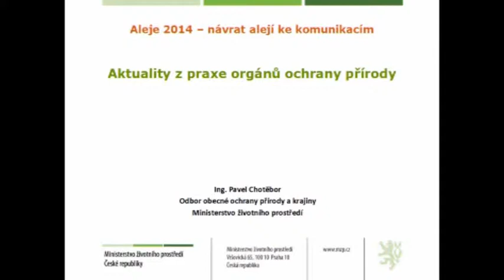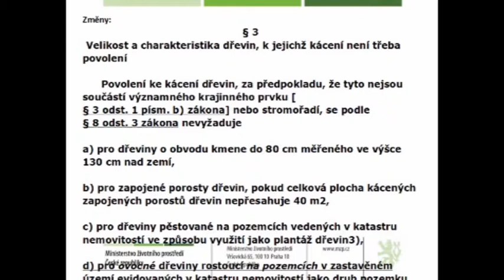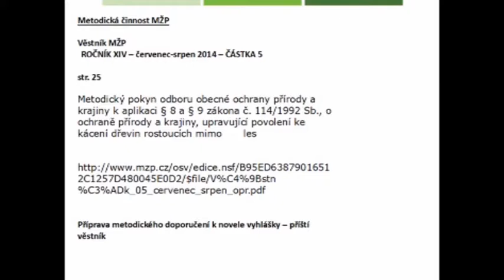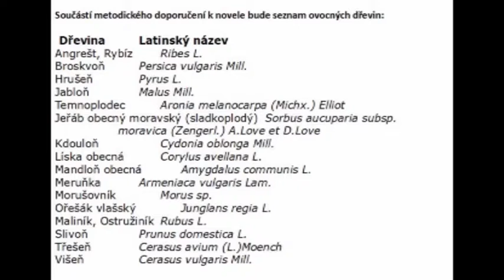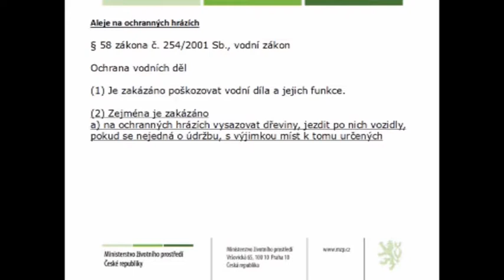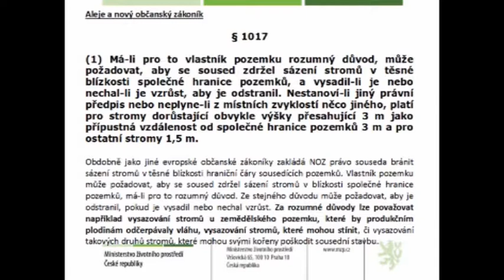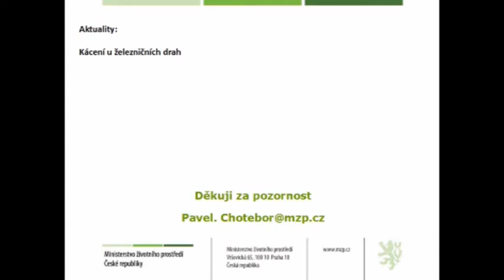"Aktuality z praxe orgánů ochrany přírody", Ing.Pavel Chotěbor, MŽP (konference Arniky Aleje 2014)